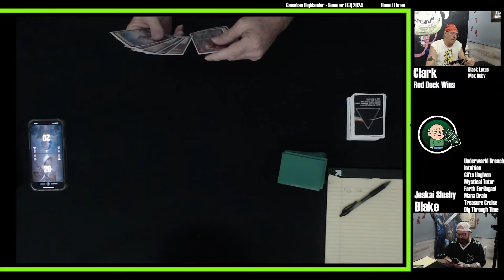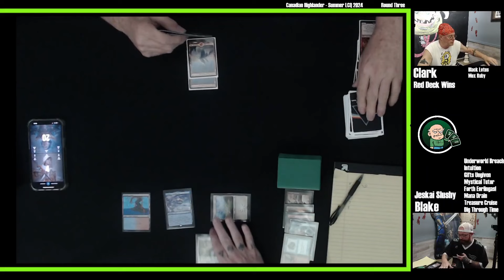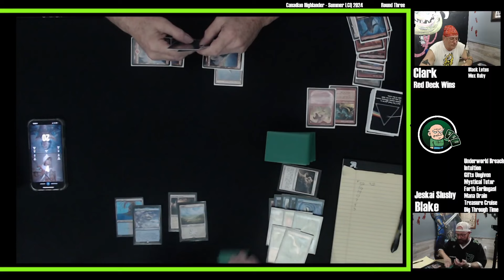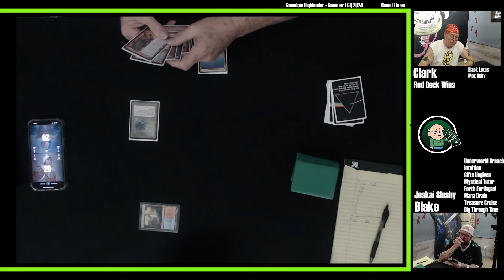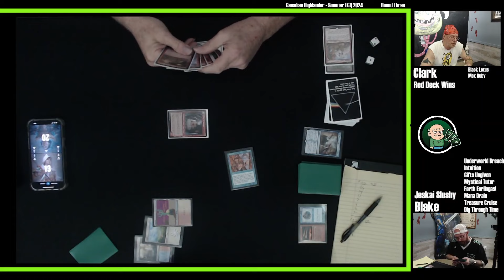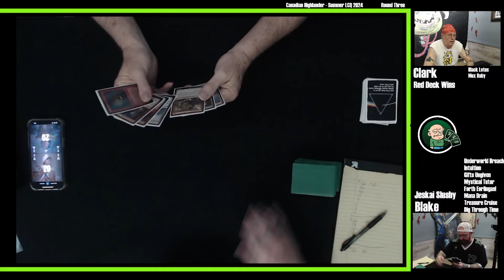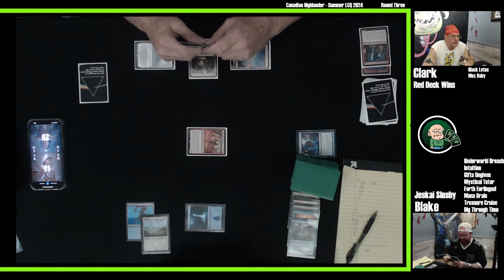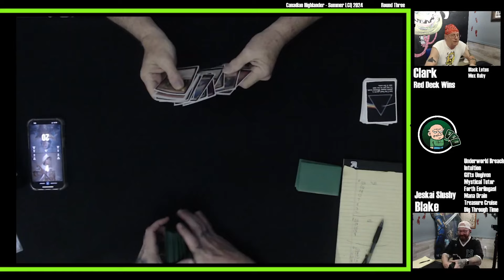Jeskai Slushy VS Red Deck Wins - Summer 2024 LCQ